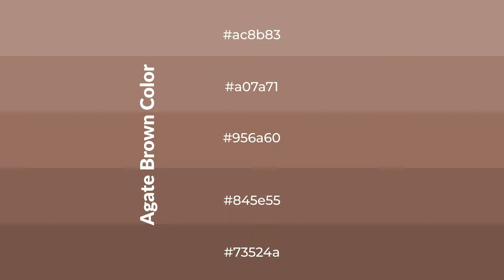Shades & Tints of Agate Brown color 956a60 A Cool Red color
Shades of Agate Brown color 956a60 Cool Shades of Agate Brown color with Red hue for your project!

Shades
Hex 845e55

Tints
Hex a07a71